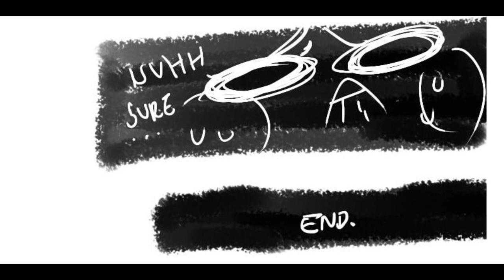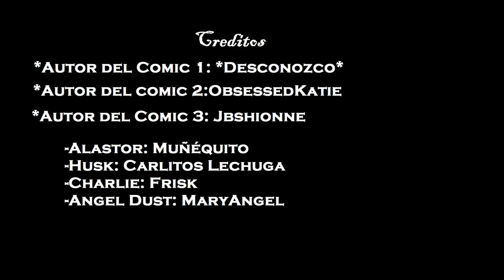Hazbin Hotel- 3 Comics- Fandub Latino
✨ LEE LA DESCRIPCIÓN, PERSONA HERMOSA ✨

Hey, Hey, Hey! Este fué el Primer Video Oficial de HH, Y Sigue siendo mi paquete favorito hasta la fecha aun con sus errores notorios